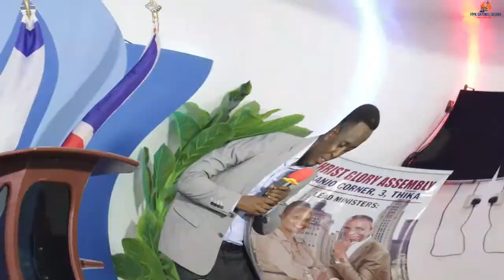THE BLESSED HOPE - PART 3@Christ Glory Assembly - Kiganjo,Thika -(Pastor Ben Kinyanjui)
@ Christ Glory Assembly - Kiganjo,Thika

THEME:HOPE THAT NEVER DISAPPOINT. (Part Three)

SUB-TOPIC: The Blessed Hope.
READING : Titus 2:11-15

Pastor Ben Kinyanjui
Oasis Of Hope Gatundu Church